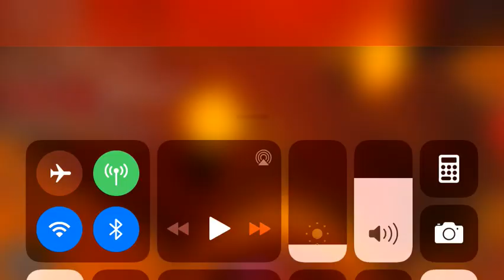August 7, 2021